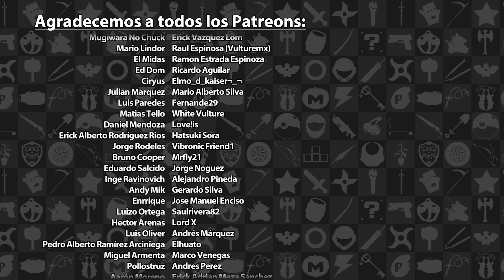Reseña Dragon Quest III HD-2D Remake | 3GB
Esta fue nuestra reseña sobre Dragon Quest III HD-2D Remake, disponible actualmente en PS5, Xbox Series X|S, Switch y PC. Esperen otras reseñas en el futuro.

Dragon Quest III HD-2D Remake es propiedad de Square Enix. Este video solo tiene propósitos informativos y satíricos.